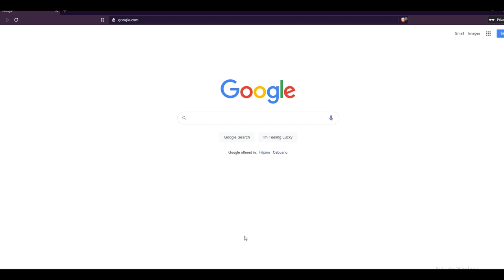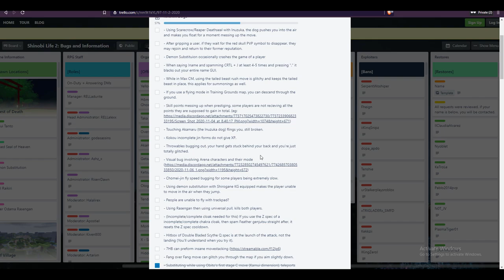Shinobi life 2 trello bug reports right now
Beyblade winning rellgames losing
GPU: GeForce GTX 1650 OC
CPU: Ryzen 5   2600 @ 3.40GHz
Memory: 8 GB RAM (7.95 GB RAM usable)
Current resolution: 1920 x 1080, 60Hz
Operating system: Windows 10  64-Bit